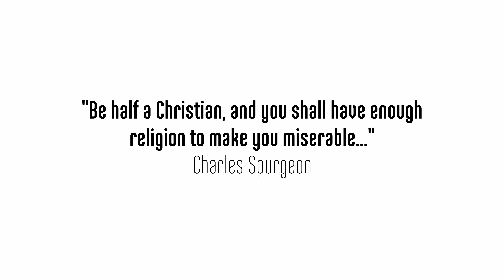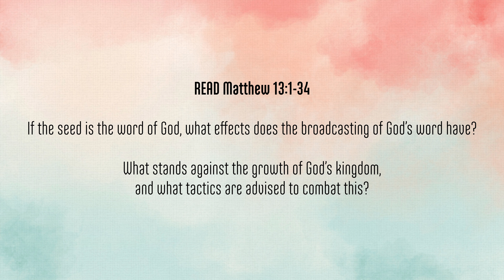Chapter 9: The Kingdom Without the King || 'The Air We Breathe' Bible Study || With Glen Scrivener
We are excited to bring you this series of videos to accompany Glen Scrivener's new book, The Air We Breathe: How We All Came to Believe in Freedom, Kindness, Progress, and Equality

Chapter 9: The Kingdom Without the King

DISCUSSION QUESTIONS:

1. What stood out to you from this chapter?
2. How have the values of the kingdom persisted, and how have they become detached from the King and distorted?
3. How has Christianity (including the distorted kind) shaped our culture wars?
4. “Be half a Christian and you’ll have enough religion to make you miserable.” How have you seen Spurgeon’s comment play out—in individuals and in society?

1. If the seed is the word of God, what effects does the spreading of God’s word have?
2. What stands against the growth of God’s kingdom, and what tactics are advised to
combat this?